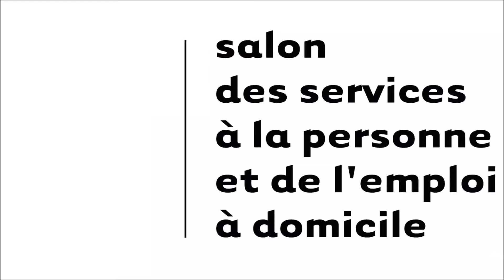Franchise AQUARELLE - Salon Services à la Personne 2018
vous présente l'interview de la franchise AQUARELLE au Salon des Services à la Personne 2018. Pour vous renseigner sur ce réseau, demandez une documentation gratuite et sans engagement sur Choisir Sa Franchise.